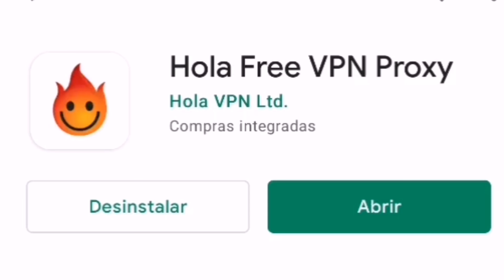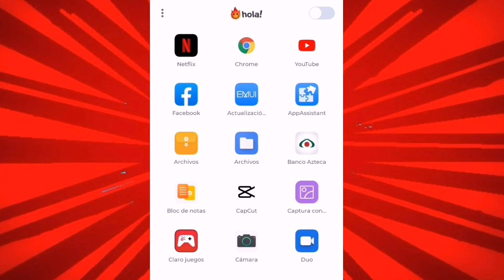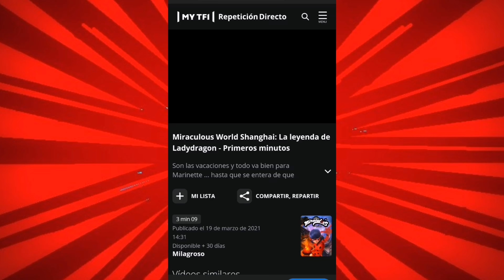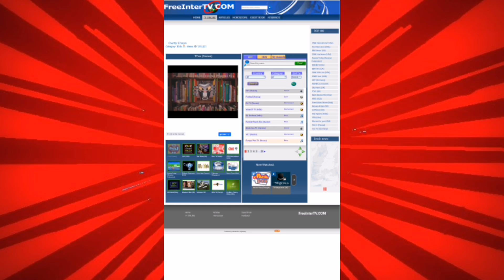Miraculous Especial de Shanghai - Como ver Miraculous Shanghai